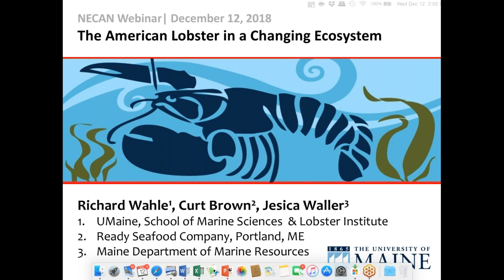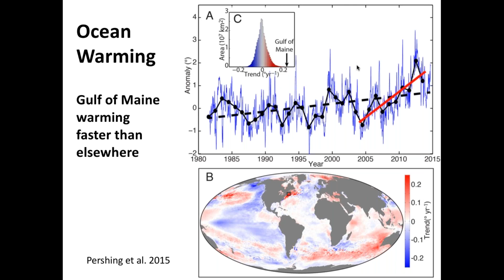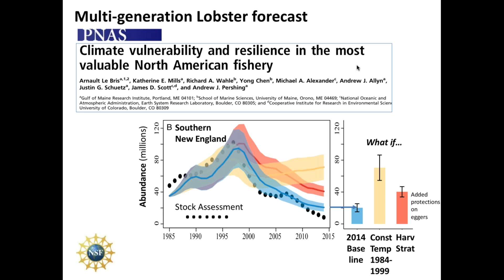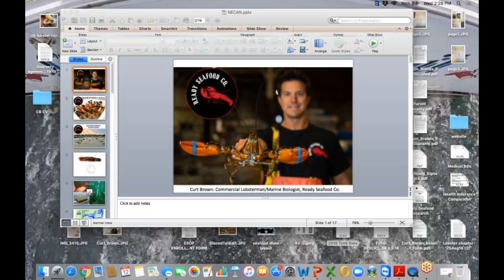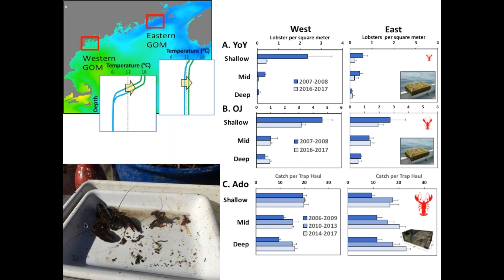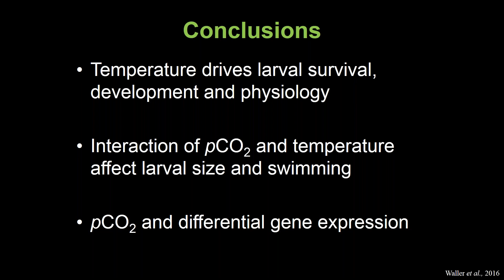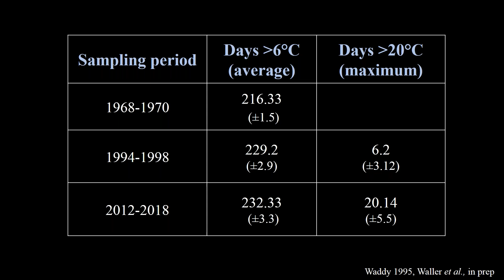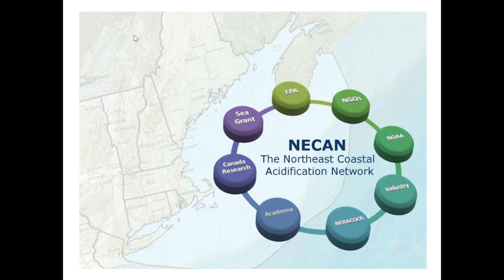NECAN Industry Webinar: OCA Impacts on Lobster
Recording of the Northeast Coastal Acidification Network (NECAN) Webinar from December 12, 2018 Presented by Richard Wahle of the University of Maine School of Marine Sciences, Curt Brown of Ready Seafood Co., and Jesica Waller of Maine Department of Marine Resources